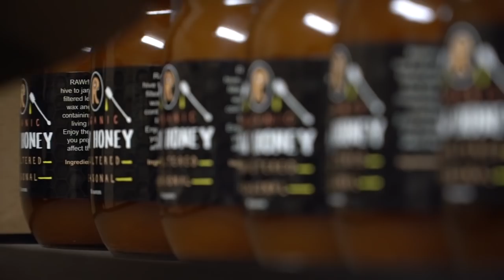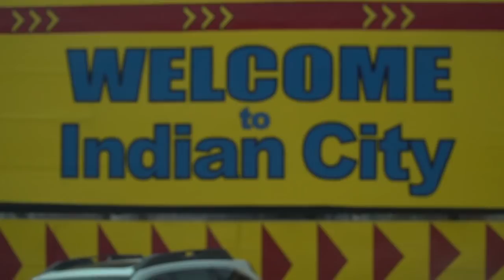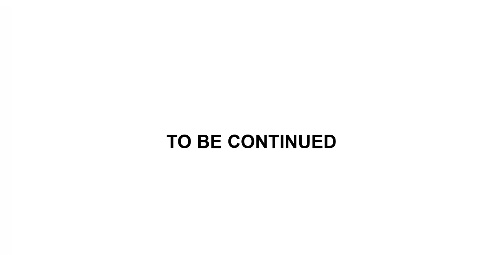Fitbikeco. F-LOG 31 - LB to ABQ (Part 1)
Brandon Begin, Stephan "Bootygroceries" August, Charles Littlejohn, Brandon "Chief" James & Tony Malouf hit the road to ABQ.